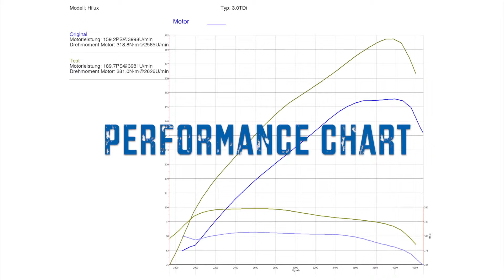Toyota Hilux 3.0 TDI – TurboPerformance Dyno run and performance chart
Toyota Hilux 3.0 TDI - auf dem Prüfstand bei TurboPerformance inkl. Leistungsdiagramm